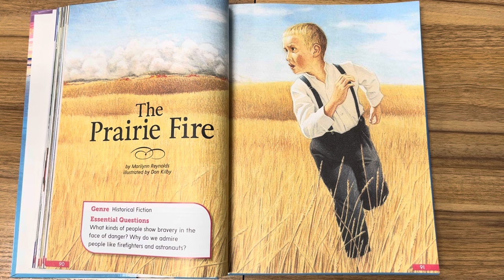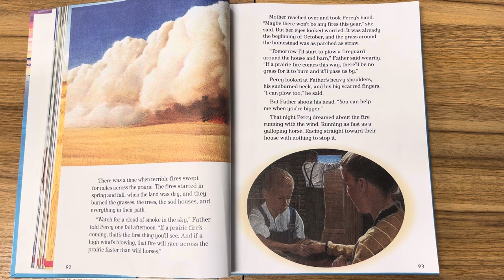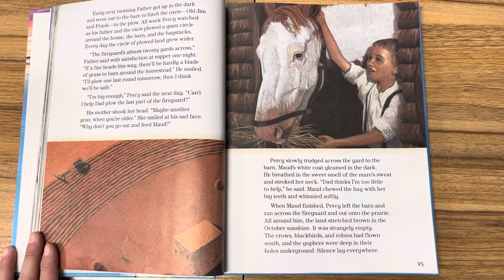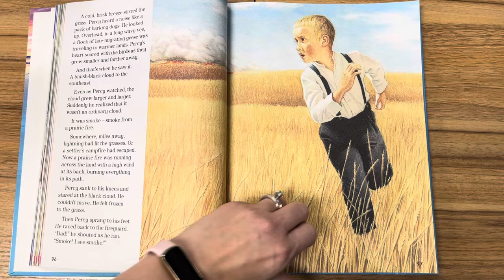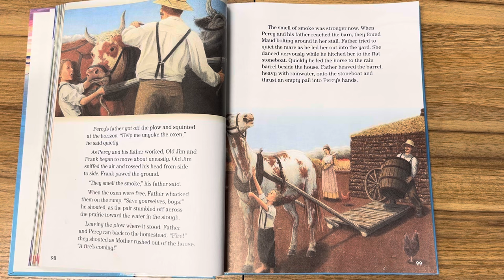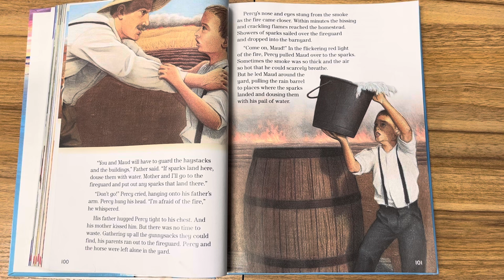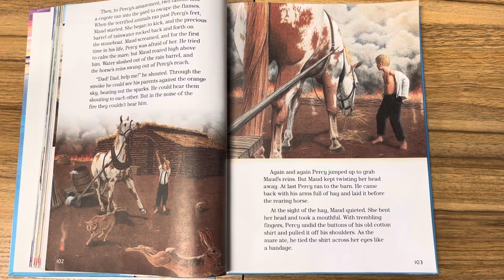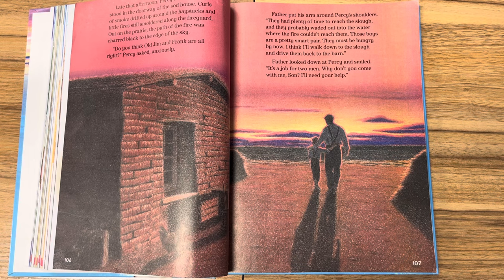The Prairie Fire read aloud